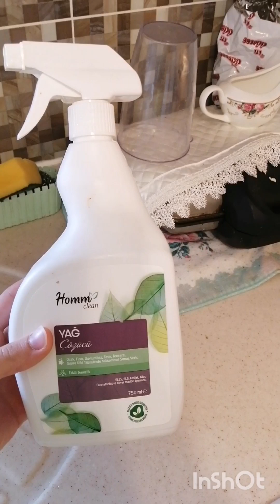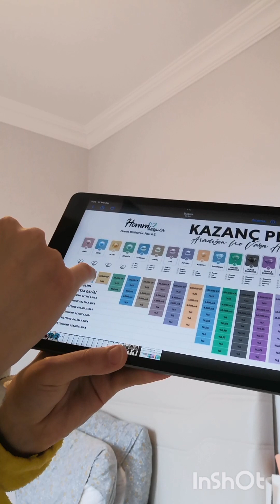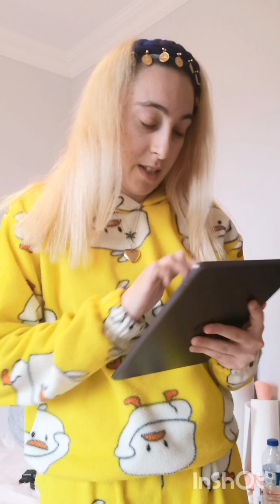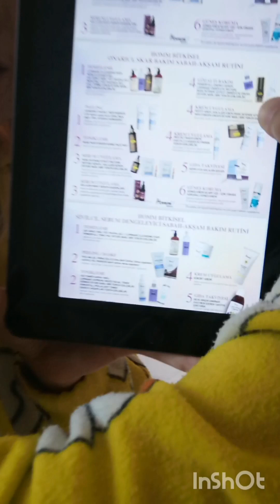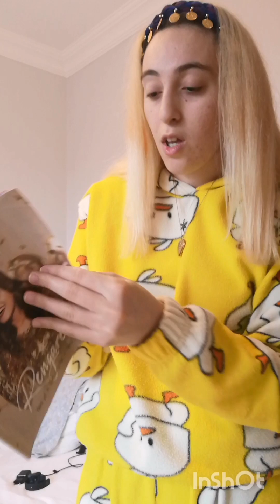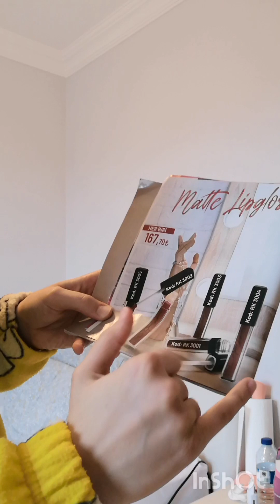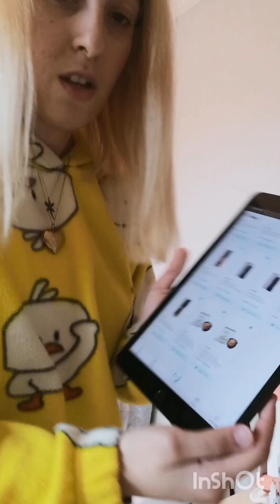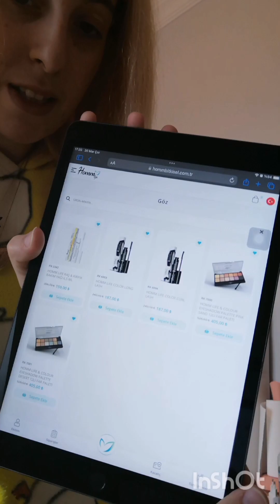HOMM BİTKİSEL NEDİR? NASIL PARA KAZANIRIM? KISA BİR BİLGİLENDİRME